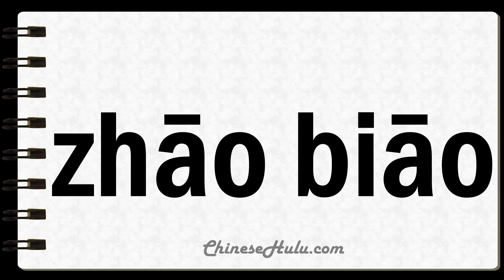How to Say Tendered in Mandarin Chinese